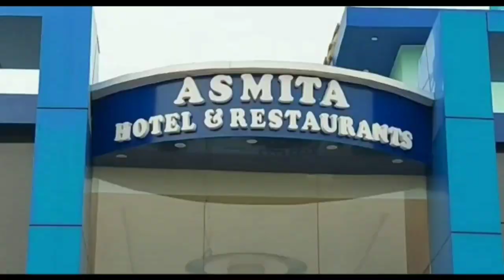আরামবাগ পৌরসভায় বিজেপির ডেপুটেশন প্রসঙ্গে কি জানালেন পৌরপ্রধান সমীর ভান্ডারী